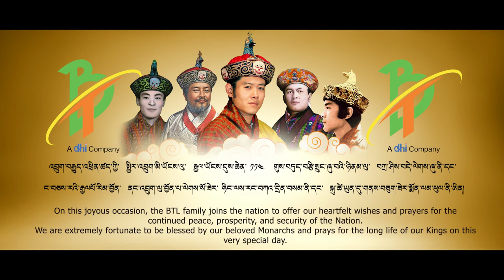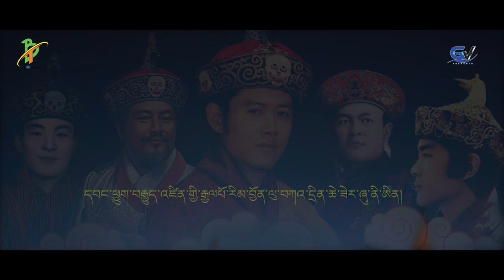JOENPA LEKSO | OFFICIAL MV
JOENPA LEKSO
A TRIBUTE TO THE LEGACY OF OUR GREAT MONARCHS
On this joyous occasion, the BTL family joins the nation to offer our heartfelt wishes and prayers for the continued peace, prosperity, and security of the Nation.
We are extremely fortunate to be blessed by our beloved Monarchs and prays for the long life of our Kings on this very special day.

 ▶Music video by : GALEY VISUAL PRESENTS
✔Cast :TSHEWANG TANDIN, GAPZANG DORJI, LHENDRUP DORJI, UGYEN WANGDI, KINZANG PENJOR, KARMA DORJI, CHOKI ZAM (NP), GALEY WANG CHUK & TSHEWANG LHENDRUP.

✔Directed,Videography, Edited, Concept & Colourist : GALEY WANGCHUK.
✔Vocalist :TASHI TOBGAY, LHENDRUP DORJI & GALEY WANGCHUK.
✔Lyricist :GALEY WANGCHUK.
✔Tune : TASHI TOBGAY.
✔Music & Mixing :5MB STUDIO.
✔Make-up : CHOKI ZAM (NP).
✔Choreography : DRUK JUNIORS BOYS.

🎵Song👉
Please! Watch and enjoy the  MV.

Twitter_ Galey Visual

🔴No part of this MTV may be reproduced or transmitted in any form or by any means, without the written consent of the Galey Visual Presents.